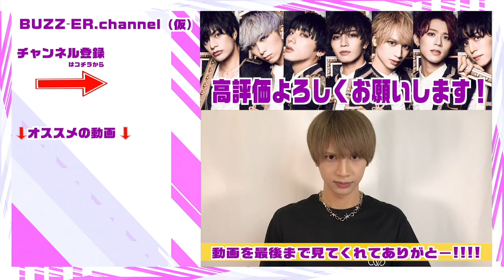○×本音トーク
【番組概要】
『ブザーチャンネル(仮)』

2020年4月8日にシングル「サクラエビデンス」でメジャーデビューを果たした7人組ダンスボーカルグループのBUZZ-ER.が、自身のオリジナル番組『ブザーチャンネル（仮）』を開設！

―LINK―
【BUZZ-ER.オフィシャルウェブサイト】

[BUZZ-ER.　PROFILE]
BUZZ-ER.　は2017年4月から活動を開始したグループで、メンバーはSAKU、SHALF、SHUN、CHIBA、YUYA、KOHEY、HAUの7人。
グループ名は口コミを意味するマーケティング用語”BUZZ”に由来。
昨年7月にインディーズでリリースしたシングル「Black or White」は20,000枚を超えるセールスを記録し、オリコンのシングルチャートでデイリーランキング7位、ウィークリーランキング12位にランクイン。8月にはZepp Tokyoでのワンマンライブを成功させる等、結成から僅か2年で一気に頭角を現し注目されている。